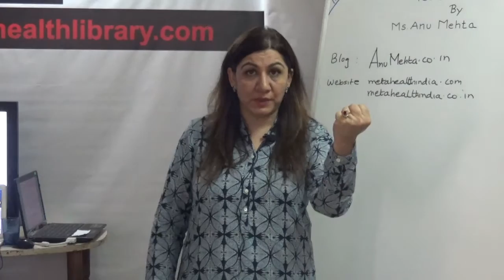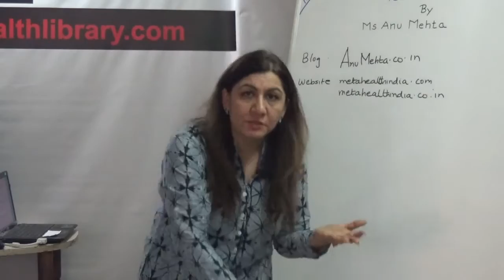Short HELP Talk: What is Your Body Doing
This is a short HELP Talk on "What is Your Body Doing" by Ms. Anu Mehta. The talk was held at Health Education Library for People (HELP).

How really the body creates that headache, due to what really headaches happens.